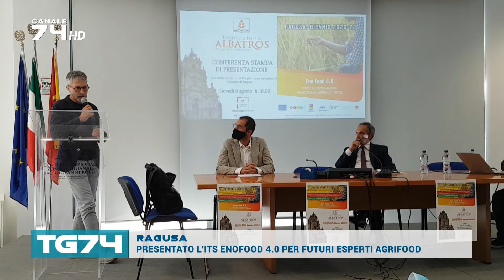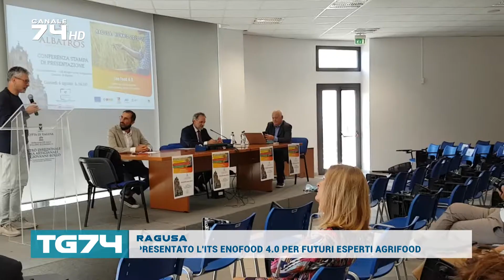RAGUSA - PRESENTATO L'ITS ENOFOOD 4.0 PER FUTURI ESPERTI AGRIFOOD